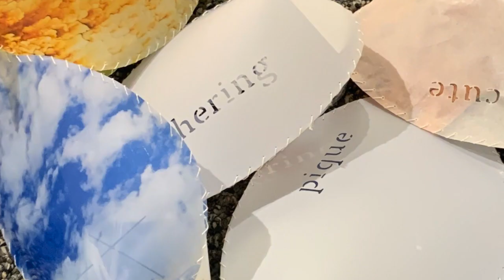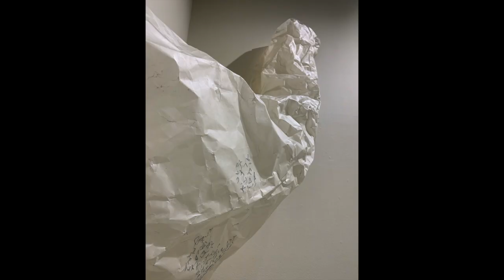Integument | Susanna Gaunt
Integument is on display at the Duluth Art Institute in the George Morrison Gallery.

Duluth multi-media artist Susanna Gaunt explores materials and form while reflecting on relationships between humans and the natural world. The term "integument", which is the proper medical term for skin, also means any biological covering, like a husk or shell or hair. It is a protective barrier that suggests inside versus outside and a transitional surface that represents both growth and what gets left behind.

The first pieces in Integument started with weaving paper and experimenting with volume by adding wire. The overlapping strips allowed for more than one idea to intersect on a single plane while also disrupting the continuity of design. The wire provided a skeletal frame to hold form.

The desire for dimension continued with shaping paper infused with encaustic wax. This saturation process stiffens the material while also creating a translucent layer - a barrier that implies something below or beyond. When folded and contoured, the waxed paper records scars.

The folding of meaning was carried forward in the fabricated seeds, where photographic moments meet words in hand-sewn capsules. And finally, actual integumentary materials - hog casings and wool - were shaped into various forms and then released into the room.

Processes in nature are woven through this body of work. Integument can act as a tangible record of these natural transitions when you think about skin shed, or hair lost. One of my favorite things to find is the exoskeleton of an insect on a tree or beside a river. There is so much present in that moment of discovery – proof of the existence of a being that was once encased in this layer. It is a proof of time passing, of aging - something all organisms experience, for better or worse. For me, it is also proof of the wonder of nature that something can look both so delicate and transparent while maintaining the perfect shape of the subject that discarded it.

Susanna Gaunt has exhibited throughout the United States, including solo shows at the University of Superior Kruk Gallery, Grand Rapid’s MacRostie Art Center, Church Street Gardens in Little Silver, NJ and venues in Missoula, MT. She has been a part of significant juried group shows such as the 62nd Arrowhead Regional Biennial and the UMD Emerging Photographers show, both at the Duluth Art Institute. Gaunt holds a BFA from the University of Minnesota Duluth in Painting, Drawing and Printmaking and a BA in Philosophy from Boston College. Gaunt is a grant awardee of both the Minnesota States Arts Board and the Arrowhead Regional Arts Council.

This activity is made possible in part by the voters of Minnesota through a grant from the Arrowhead Regional Arts Council, thanks to appropriations from Minnesota State Legislature’s General Fund.

and follow Susanna Gaunt on IG @susgaunt